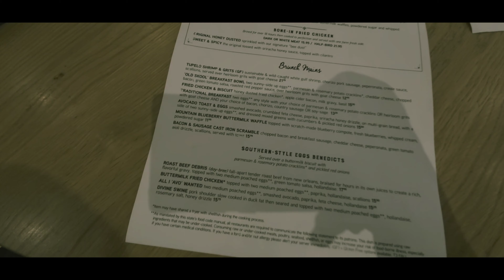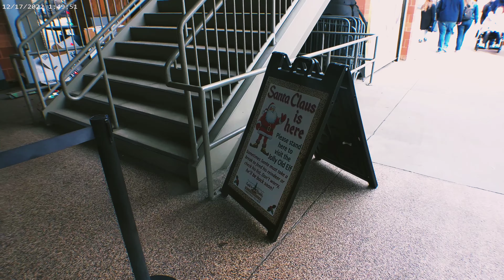Christmas is Near 🎄🎁: VLOG 014